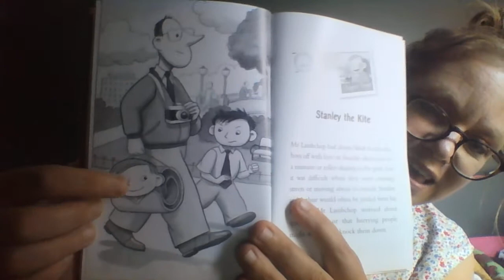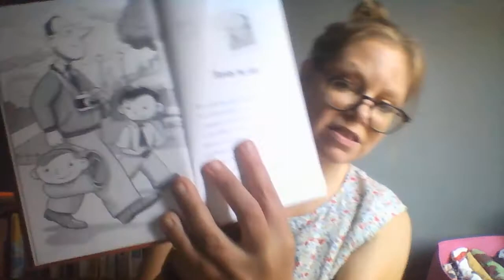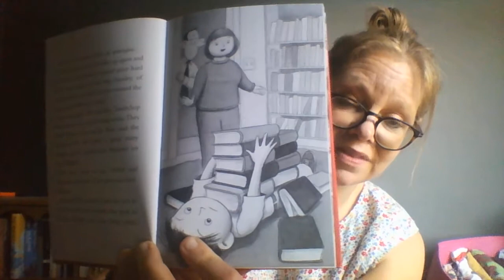Story - Stanley the Kite